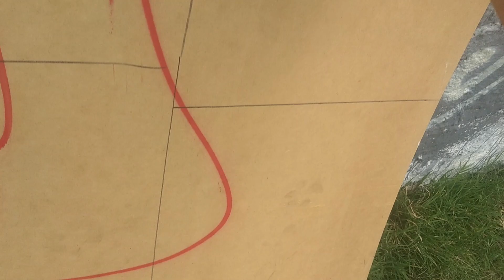Graffiti - JOUN MYSHE || Red and Black Bomb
Realizo una pequeña bomba o throw up , solo usando dos colores y de manera rapida  !